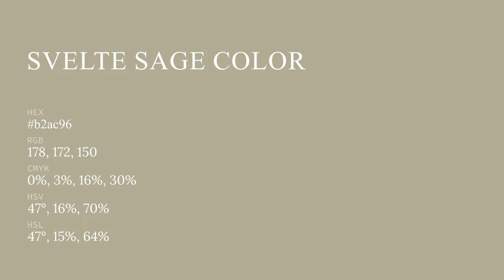Svelte Sage color b2ac96 hex color - Green color - Cool color b2ac96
What color is Svelte Sage ? b2ac96 hex color - Green color - Cool color b2ac96

Hex b2ac96 Color Code is also known as Svelte Sage color.